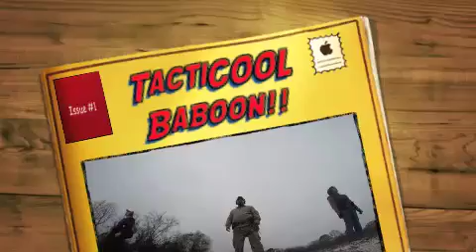How to be a TactiCOOL Ape!!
Range time, Shootin and Scootin, Chuckin and Duckin, Hoppin and Poppin!!!
Clutch "Electric Worry" Music Video - YouTube

    By DRT Entertainment.com ·
    5 min ·
    1,723,157 views ·
    Added Mar 24, 2007

Mar 24, 2007 · Music video for Clutch's new single "Electric Worry" Pick up the new record "From Beale Street To Oblivion" MARCH 27th!